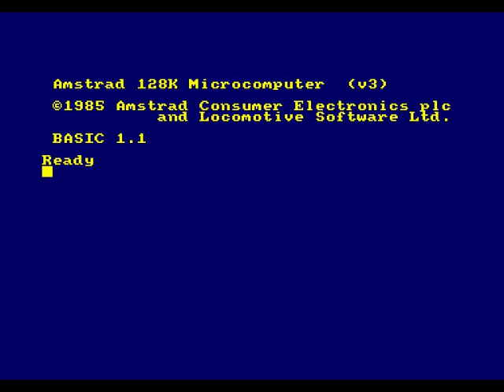Corona Zombies The Invasion Begins! Review for the Amstrad CPC by John Gage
Corona Zombies is a 2021 home brew shoot 'em up game. Warning! This video has swearing.